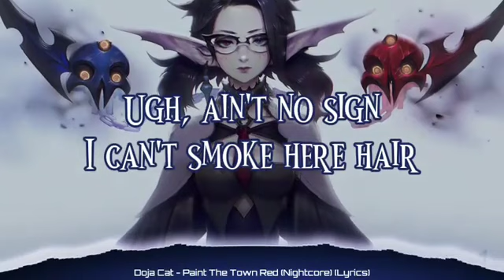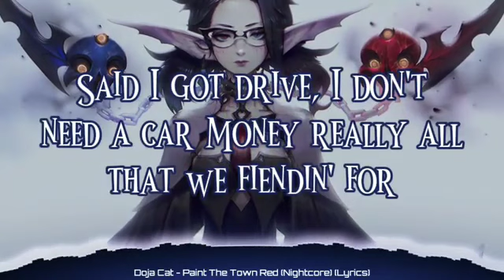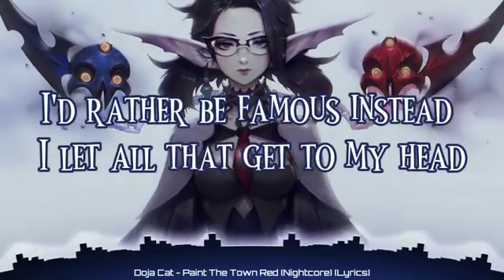Doja Cat - Paint The Town Red (Nightcore) (Lyrics)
➤𝐒𝐎𝐍𝐆: Paint The Town Red

➤𝐁𝐀𝐂𝐊𝐆𝐑𝐎𝐔𝐍𝐃 𝐋𝐈𝐍𝐊

➤ Doja Cat
(Song Artist)